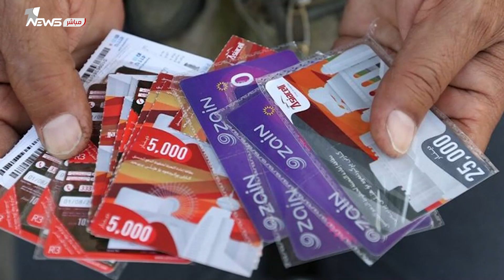هل اجرى البرلمان تعديلات مخالفة لتوجهات حكومة السوداني؟